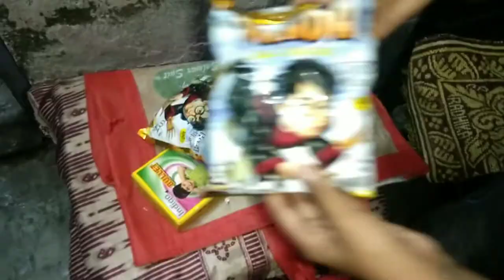Aj onekdin por abar vlog korlam || koto fatka kena holo || Bangla vlog || Bulti Ghosh 👌👌👌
Aj onekdin por abar vlog korlam || koto fatka kena holo || Bangla vlog ||